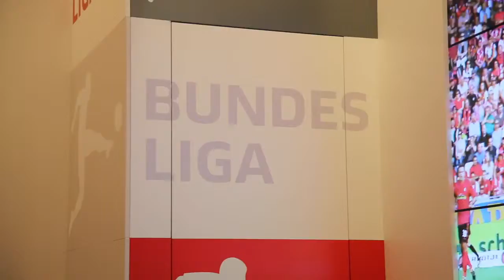SPORTELAsia 2018 Highlights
all about the clicks